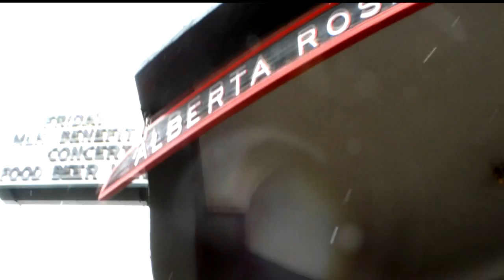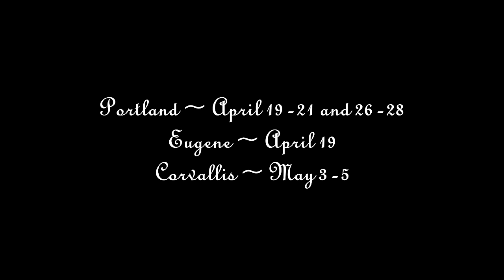Umbrella Festival Kickstarter Promo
Leapin' Louie and William Batty are here to tell you all about how you can support Portland's first circus and comedy festival! Directed by Graham Nystrom.